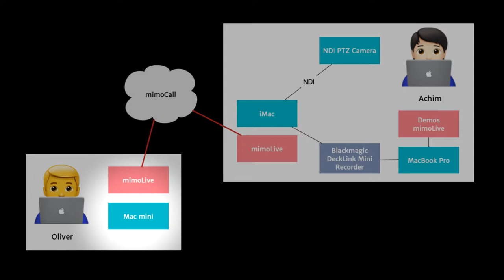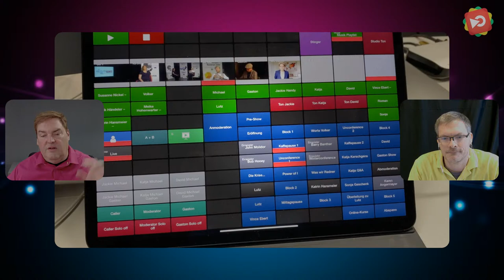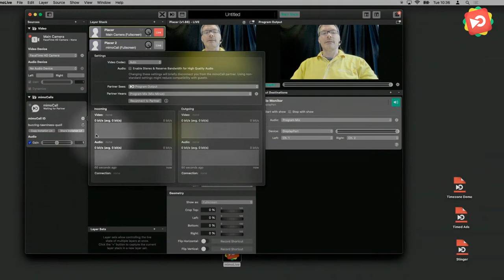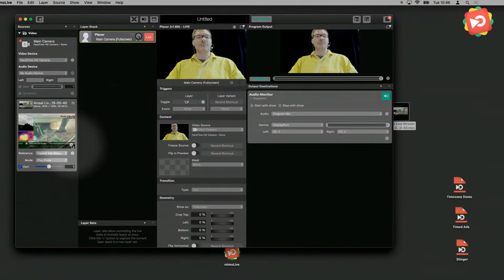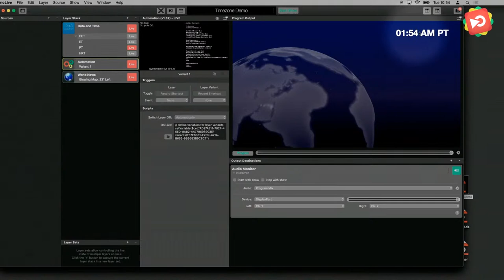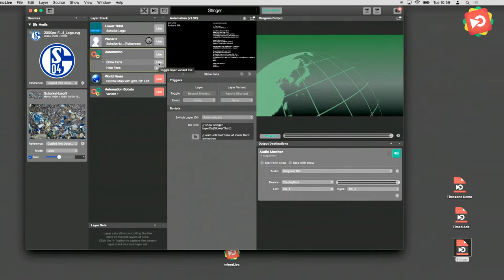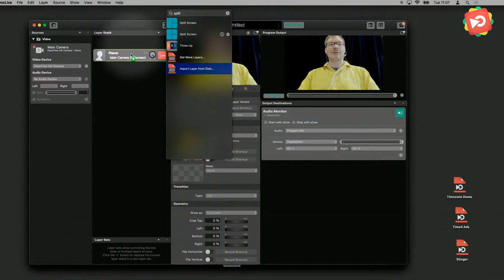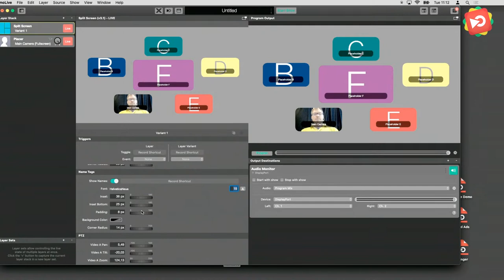mimoLive™ - Live Demo with the founders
Learn how to create professional live streams. Everything about mimoLive™ first-handed from its creators.
This live stream is hosted by the founders of Boinx Software. You can meet Achim Breidenbach (CTO), Oliver Breidenbach (CEO) to ask anything you like to know about their software products.

Agenda today:
- Behind the scene guide of creating an online conference
- Hardware Recommendations / Examples
- General Q&A sessions about live streaming and mimoLive™
- Automation in mimoLive Live Demo
- Sneak Preview of the next mimoLive release

To ask your questions, simply post them into the comments section of this live stream.This live demo is streamed 100% by using the lastest mimoLive™ software.